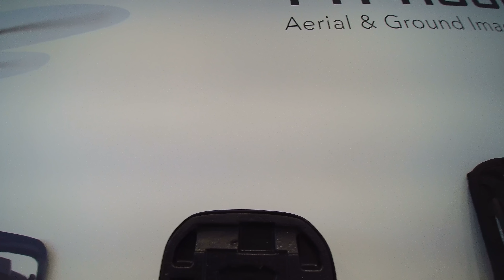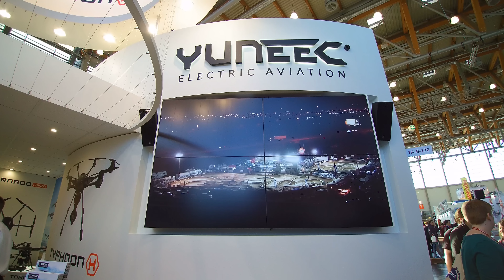Spielwarenmesse 2016 Nürnberg - Toyfair 2016 Nuremberg - Yuneec Electric Aviation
Spielwarenmesse Nürnberg 2016 - Yuneec Messestand Aufgenommen mit Yuneec Steadygrip CGO3

Toyfair Nuremberg 2016 - Yuneec Fairbooth
Recordet with Yuneec Steadygrip CGO3